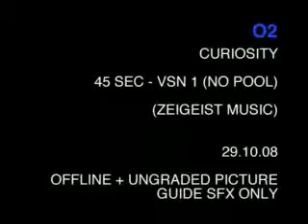NASA FX Argentina - O2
efecto decorado de nieve